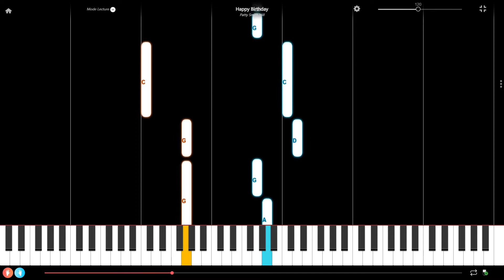Happy Birthday Easy Piano Tutorial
Here is an easy piano tutorial of Happy Birthday composed by Patty Smith. If this tutorial is too fast, check the one for beginner pianists

We have other easy piano tutorials. You should find what you are looking for in one of the following categories. If not, just ask via a comment !